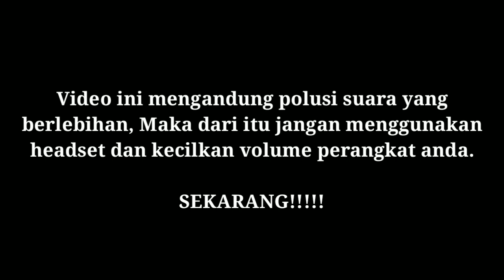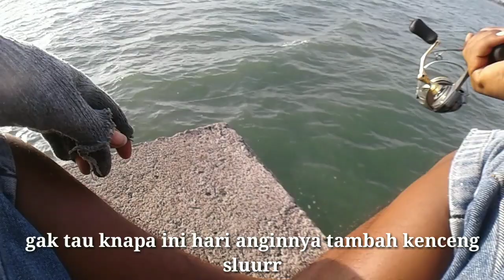Mancing keributan ANGIN RIBUT.!!!! vlog 36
Hay slur jumpa lagi, kali ini kita mancing lagi di dam panjang pelabuhan kendal. Sampai spot eh anginnya kenceng banget ngajak ributt.. walaupun angin ribut alhamdulilah tetep ada strike kog hehehe..
Terimakasih🙏